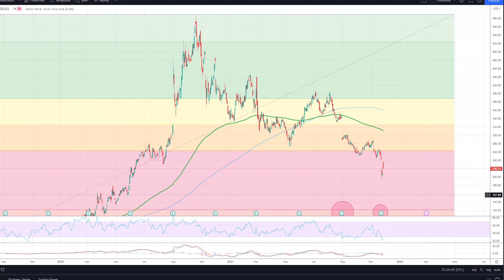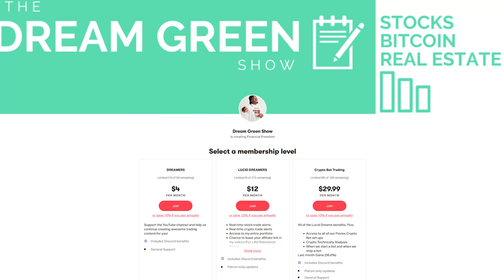3 Top Metaverse Stocks That Could Make You Rich